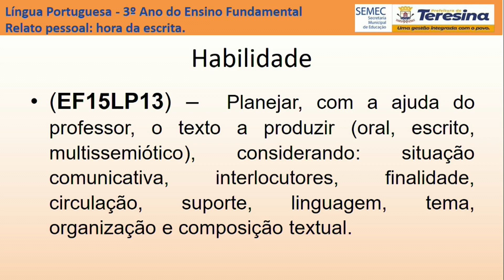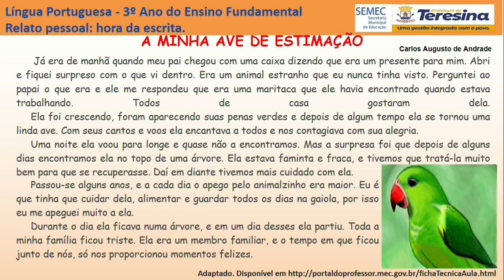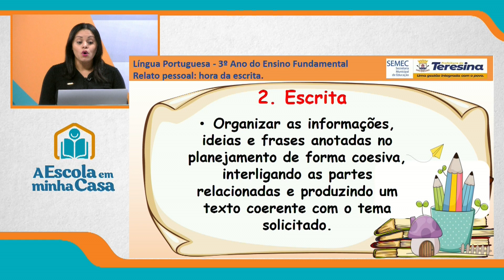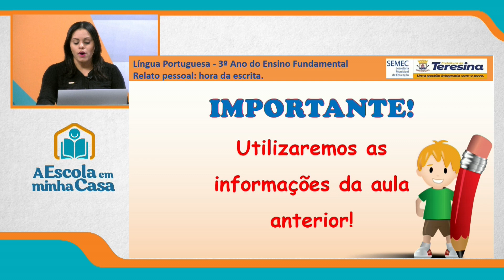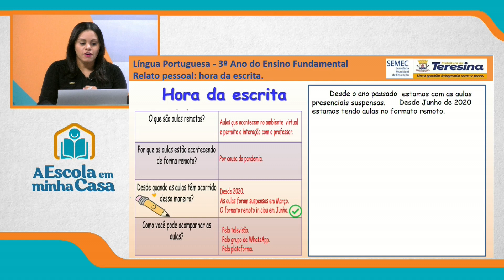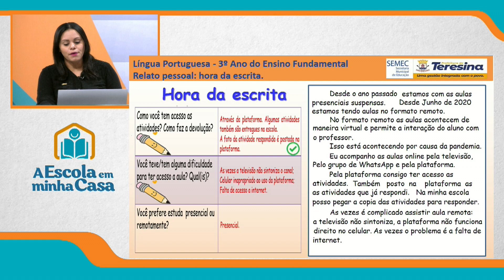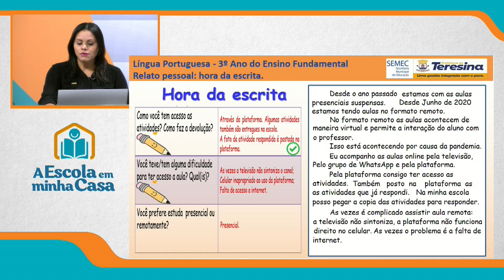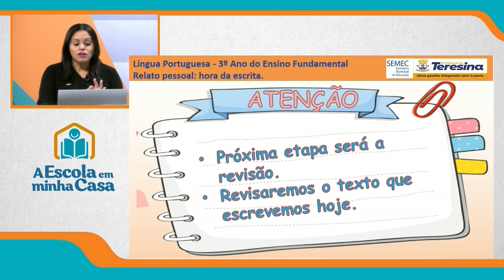3º ANO - AULA 2 - SEXTA-FEIRA - 10 DE SETEMBRO DE 2021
Disciplina: Português
Conteúdo: Relato pessoal: hora da escrita
Professora: Sarah Carvalho